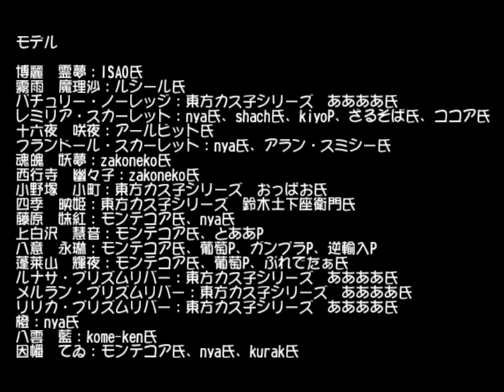MMD6 - Bad Apple (3D animation version)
Version of Bad Apple from 6th Miku Miku Dance.